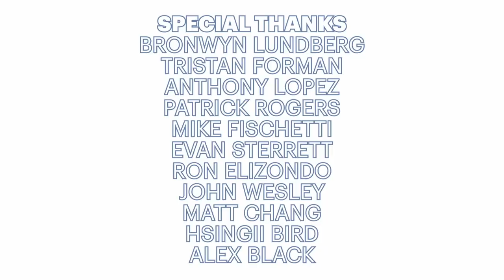Old Gays Get Surprised With Puppies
"I called my pets lovers."

Have Grindr? Try Xtra For Free

Featuring:
Robert E. Reeves
Bill Lyons

Senior Producer & Editor: Ryan Yezak
Director of Photography: Merlin Showalter
Camera Operator: Daniel Riser
Sound: Nathan Alef
Coordinator: Paige Showalter